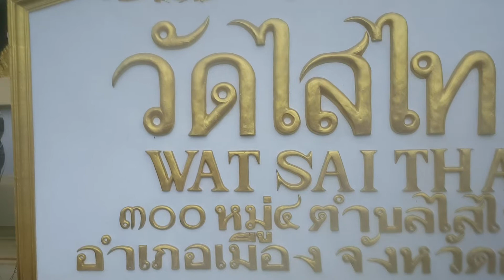Wat Sai Thai Temple / Reclining Buddha / Krabi / Thailand 🙏